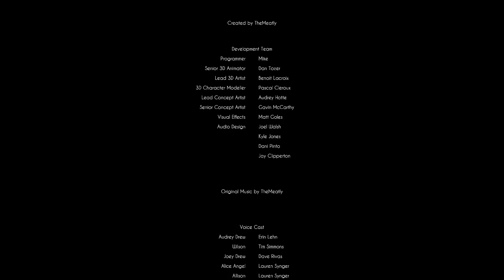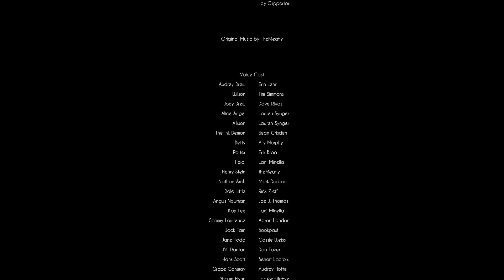SHIPAHOY DUDLEY (Bendy and the Dark Revival #5)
In this video we make our way through Wilson's retreat doing various side quests. Watch the video to see more!